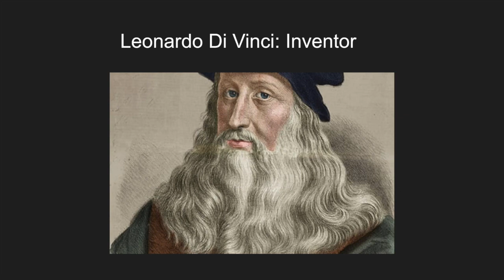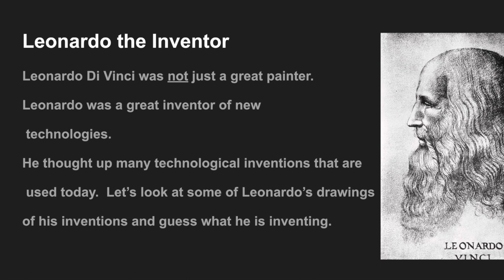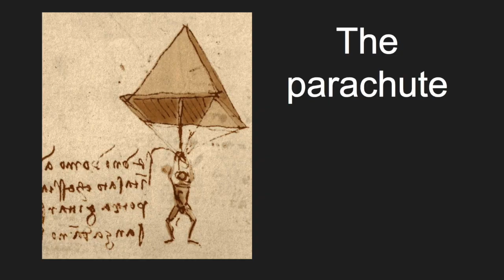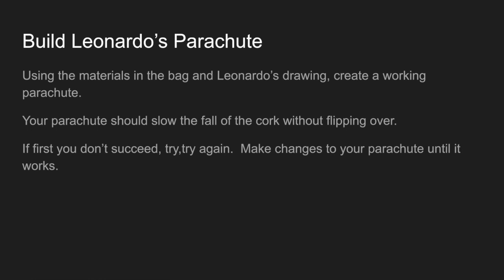Leonardo the Inventor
This video is about Leo.